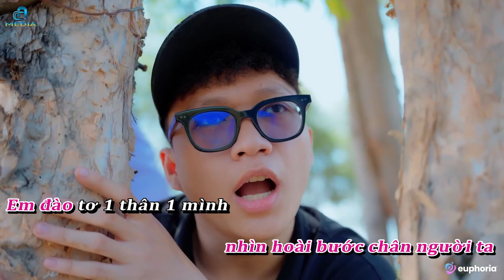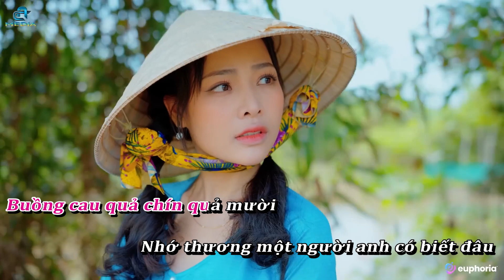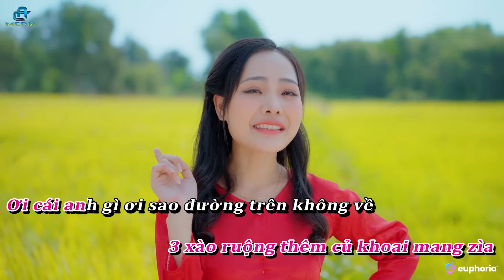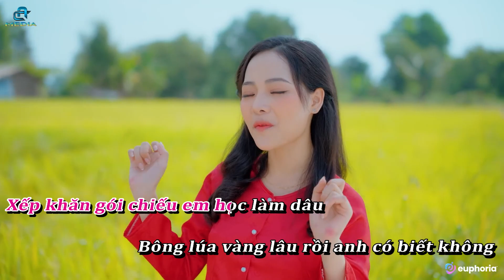ANH ƠI - THÍCH ANH RỒI KARAOKE - SA LƯƠNG x JIN TUẤN NAM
ANH ƠI ? thích anh rồi... SA LƯƠNG x JIN TUẤN NAM [ Official music video ]
Composer: Jin Tuấn Nam
Singer : Sa Lương - Jin Tuấn Nam
Music producer : Truzg
Cast : Hoa Vũ , Truzg ...
Director : Hiếu Cường
Camera men : Đức Thịnh
D.O.P : A Cường
Editor : Tiểu Cường
Camera Equipment : AC Media
Lighting & Equipment : Bin - Huy
Make up : Kim Thi
Photographer : A Min
Designer : Trần Phi
EKIP : A CƯỜNG MEDIA